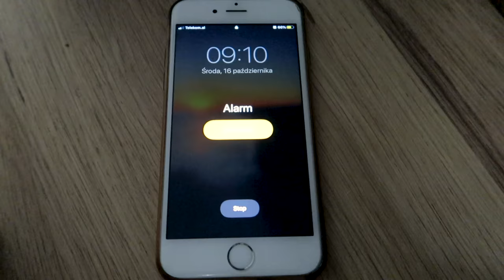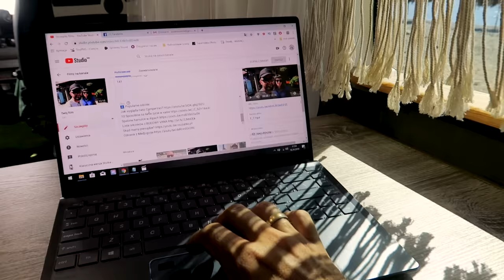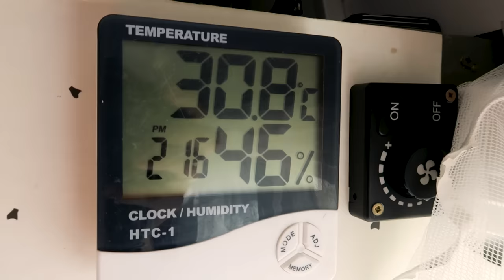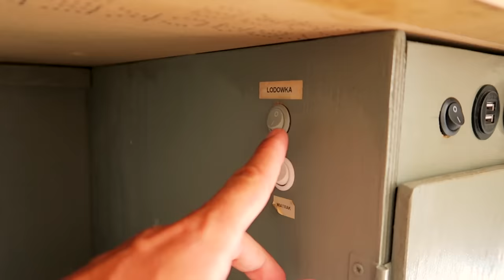Dzienna RUTYNA ŻYCIA W VANIE | PodróżoVanie VAN LIFE Polska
Kilka tygodni temu pokazaliśmy Wam jak wygląda nasz VAN w środku, a dzisiaj zdradzimy, jak wygląda życie w nim. VAN LIFE to nie tylko wakacje, to także praca i zwykłe obowiązki. Od maja 2018 roku naszym jedynym domem jest nasz VAN, w nim mieszkamy, śpimy, gotujemy, myjemy się oraz pracujemy. Pomimo małej przestrzeni czujemy się w nim wolni. Wolność daje nam możliwość zmiany miejsca w dowolnym momencie. Pracujemy tyle ile chcemy. Nie mamy nad sobą szefa. Nie mamy sztywnych godzin roboczych ani harmonogramu. W ogóle nie mamy planów. Żyjemy tu i teraz. Przy tym trybie życia planowanie jest niemożliwe lub bardzo trudne.
Jednak jakieś nawyki oraz schematy dnia codziennego się wytworzyły. Dzisiaj Wam pokażemy taki zwykły dzień z życia w vanie Kasi i Łukasza. Od śniadania do kolacji.

Odcinek nakręciliśmy w Albanii w październiku.

Montaż: Aleksander Suszyński AMFA